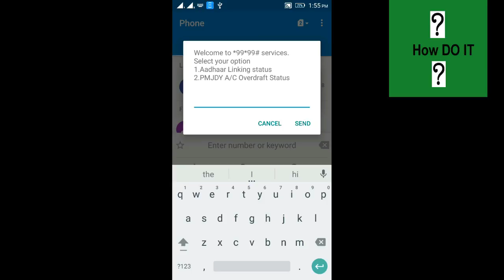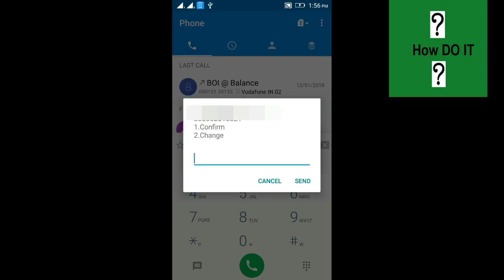Aadhaar linking status with bank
In this video You easy checking you aadhar link in which bank
account. Just dual *99*99#
কি ভাবে আঁধার কোন bank এর সাথে লিংক আছে দেখবো

  कैसे पता करते हैं हमारा आधार कार्ड बैंक से जुड़ा है या नहीं
वीडियो पसं